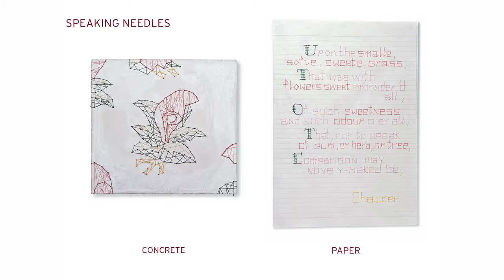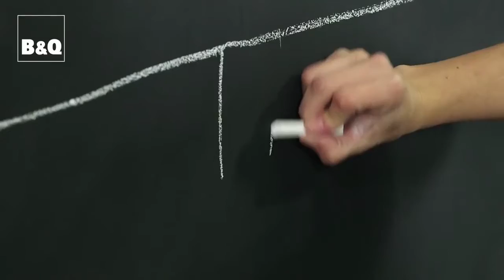2016 Craft & Hobby Association MEGA Show Keynote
Philip Fimmano of Trend Union was the keynote speaker at the 75th anniversary CHA MEGA Conference & Trade Show (CHA MEGA Show). Topics explored include international trends in art, fashion and décor, and the use inspiring visuals to illustrate how these future styles, colors, materials and techniques influence the craft and DIY markets.